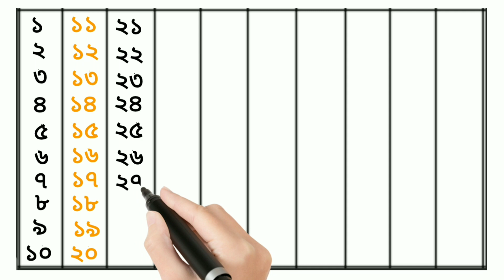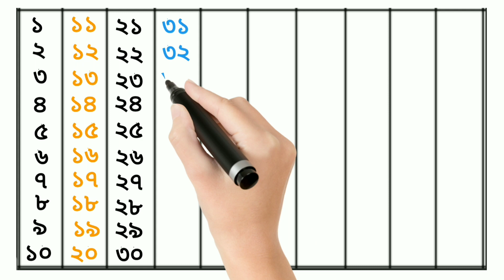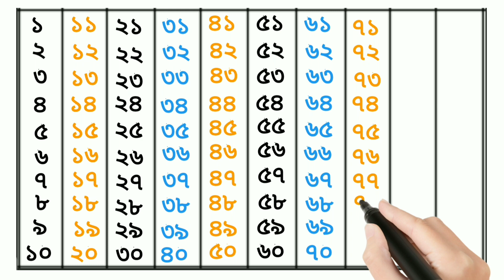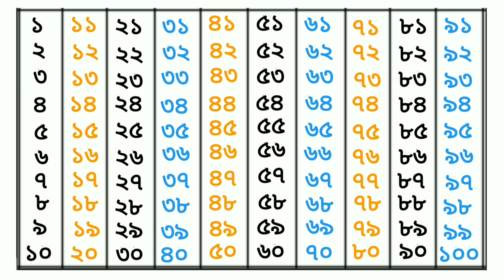১- এ চন্দ্র, ২- এ পক্ষ। ১ থেকে ১০০। Bengali Numbers. Bengali Counting.Bangla Counting 1 to 100.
১- এ  চন্দ্র, ২- এ পক্ষ। ১ থেকে ১০০। Bengali Numbers. Bengali Counting.Bangla Counting 1 to 100.

Your Queries..

counting.
Bangla counting.
১ থেকে ১০০.
বাংলা সংখ্যা।
বাংলা সংখ্যা ১ -১০০
Bangla sonkha 1 -100.
counting in Bengali.
Bengali counting.
Bengali Numbers counting.
1 to 100.
1 to 50.
1 to 100 counting.
counting song.
counting for children.
Bengali Numbers 1 to 100.
Bengali counting video.
number.